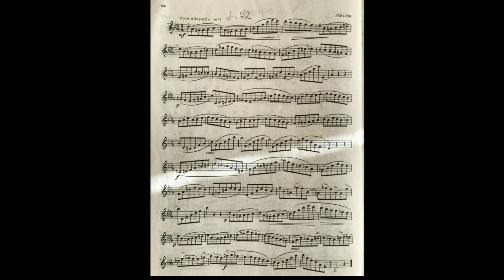2024-25 OMEA All-State Band Saxophone Audition Music: Db Major (Ferling/Voxman)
Here is a home recording (un-spliced single take) of the Db Major required audition piece for saxophones for the 2024-25 school year edition of the OMEA (Ohio) All-State Band. (Ferling/Voxman)

[Recorded 3/22/24]